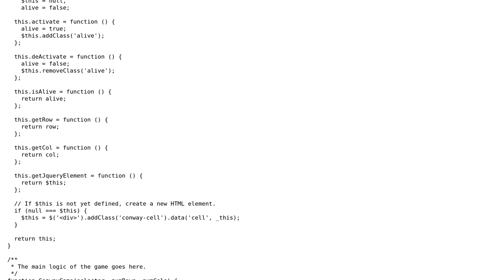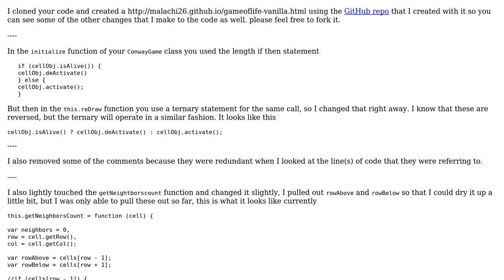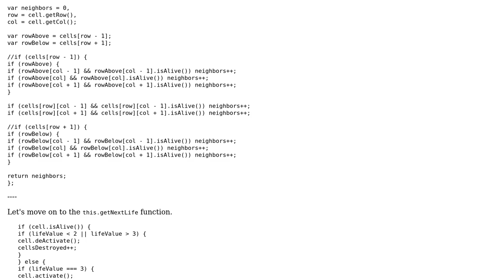Code Review: JavaScript implementation of Conway's Game of Life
With thanks & praise to God, and with thanks to the many people who have made this project possible! | Content (except music & images) licensed under CC BY-SA | Music | Images & others | With thanks to user Malachi user LearningDeveloper user Jamal and the Stack Exchange Network Trademarks are property of their respective owners. You are responsible for your own actions.